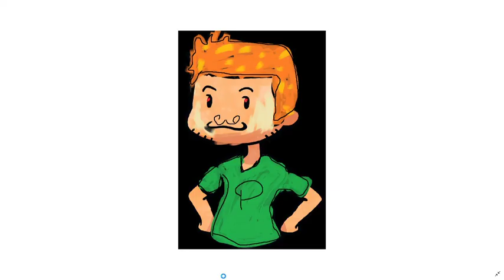Je quitte trash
MON PSEUDO FORTNITE EPIC GAME : Rūkasu 69 ルーカス ou 3_F_C-ENDSKEW
Pouce bleu !
La cloche !
Le partage !